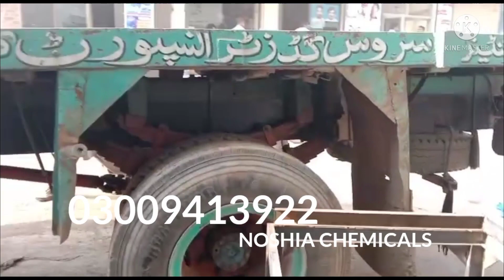(New Setup) Best and Powerful Soap Making Machine of Pakistan | 2021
Noshia Soap is the Distributors of Soap and Machinary Manufacturers